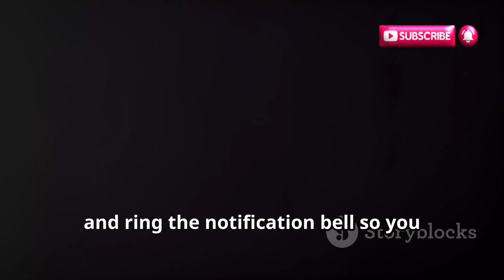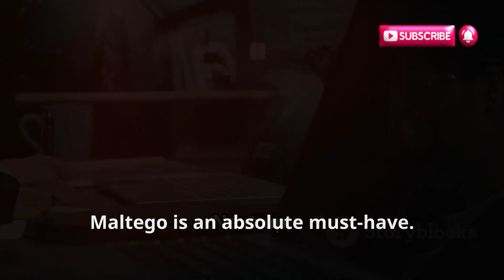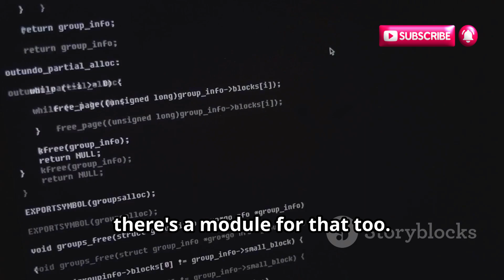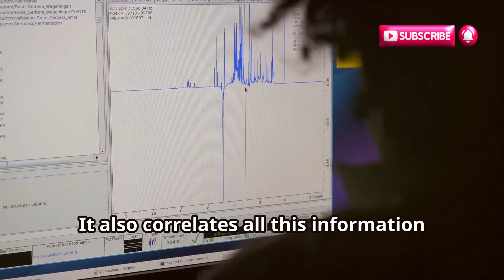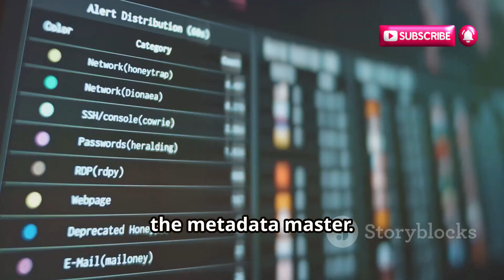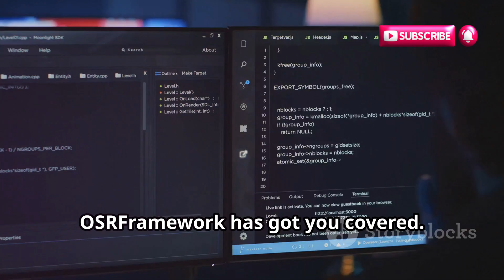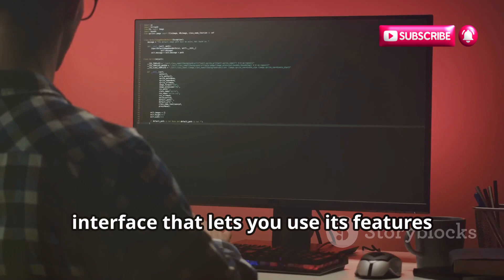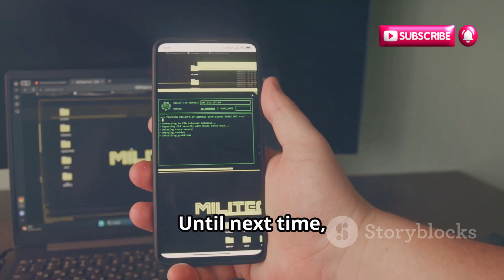Best 10 Kali Linux OSINT Tools Every Hacker Should Know!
Dive into the fascinating world of OSINT (Open Source Intelligence) in our latest video! Discover the significance of OSINT and the importance of its ethical use and legal considerations. We'll take you through the top ten OSINT tools available in Kali Linux, perfect for ethical hackers, security researchers, and journalists. Learn about versatile tools like Maltego, theHarvester, Shodan, Recon-ng, SpiderFoot, Censys, FOCA, Metagoofil, OSRFramework, and the Social-Engineer Toolkit (SET). Understand their capabilities, from data mining and link analysis to web reconnaissance and social engineering. Enhance your OSINT skills with this comprehensive guide!

OUTLINE:

00:00:00 Top Kali Linux OSINT Tools Every Hacker Should Know!
00:00:40 Your Target is Connecting
00:01:41 Reaping Info Like a Boss
00:02:35 The Internet's Biggest Search Engine (That You've Probably Never Heard Of)
00:03:11 Your Modular OSINT Playground
00:04:06 Automating Your OSINT Grind
00:04:59 Mapping the Internet's DNA
00:05:51 Unmasking Hidden Data in Documents
00:06:22 Extracting Metadata Like a Pro
00:07:13 Your OSINT Swiss Army Knife
00:08:01 The Art of Human Hacking
00:09:04 Level Up Your OSINT Game!